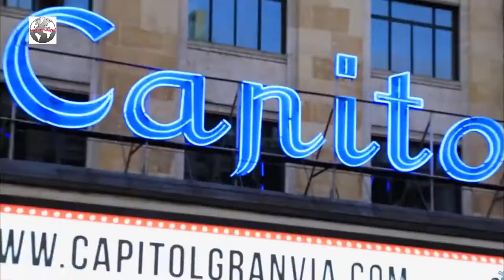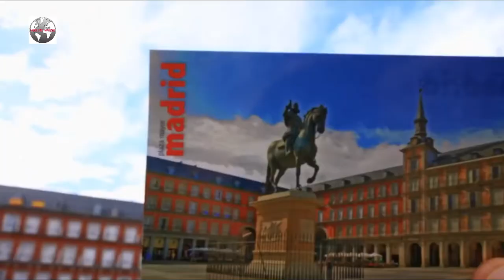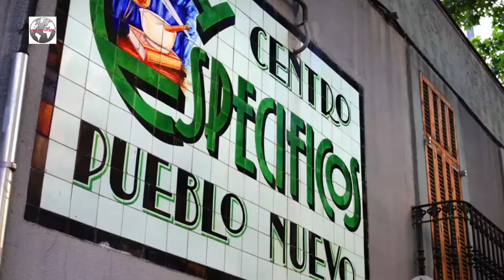Travel To Spain | Spain's Full History And Documentary In Urdu & Hindi | اسپین کی سیر و معلومات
Spain's Facts, History And Documentary In Urdu And Hindi

Also, watch other travel videos with complete history and documentary in Urdu and Hindi:

Travel To Portugal | Portugal's Full History And Documentary In Urdu & Hindi | پرتگال کی سیر و معلومات

Travel To Japan | Japan's Full History And Documentary In Urdu & Hindi | جاپان کی سیر و معلومات

Travel To Singapore | Singapore's Full History And Documentary In Urdu & Hindi | سنگاپور کی سیر و معلومات

Travel To France | France's Full History And Documentary In Urdu & Hindi | فرانس کی سیر و معلومات

Travel To Bosnia | Bosnia's Full History And Documentary In Urdu & Hindi | بوسنیا کی سیر و معلومات

Travel To Latvia | Latvia's Full History And Documentary In Urdu & Hindi | لٹویا کی سیر و معلومات

Travel To Brazil | Brazil's Full History And Documentary In Urdu & Hindi | برازیل کی سیر و معلومات

Travel To Ireland | Ireland's Full History And Documentary In Urdu & Hindi | آئرلینڈ کی سیر و معلومات

Travel To Australia | Australia's Full History And Documentary In Urdu & Hindi | آسٹریلیا کی سیر و معلومات

Travel To Scotland | Scotland's Full History And Documentary In Urdu & Hindi | اسکاٹ لینڈ کی سیر و معلومات

Travel To Denmark | Denmark's Full History And Documentary In Urdu & Hindi | ڈنمارک کی سیر و معلومات

Travel To Italy | Italy's Full History And Documentary In Urdu & Hindi | اٹلی کی سیر و معلومات

Travel To Canada | Canada's Full History And Documentary In Urdu & Hindi | کینیڈا کی سیر و معلومات

Travel To America | America's Full History And Documentary In Urdu & Hindi | امریکہ کی سیر و معلومات

Travel To Russia | Russia's Full History And Documentary In Urdu & Hindi |

Travel To Thailand | Thailand's Full History And Documentary In Urdu & Hindi | تھائی لینڈ کی سیر و معلومات

Travel To Oman | Oman's Full History And Documentary In Urdu & Hindi | عمان کی سیر و معلومات

Travel To Israel | Israel's Full History And Documentary In Urdu & Hindi | اسرائیل کی سیر و معلومات

Travel To Cyprus | Cyprus's Full History And Documentary In Urdu & Hindi | سائپرس کی سیر و معلومات

Travel To Finland | Finland's Full History And Documentary In Urdu & Hindi | فن لینڈ کی سیر و معلومات

Amazing Facts, Urdu History And Documentary About Spain
In today's video, we will discuss Spain. The ultimate history of Spain with complete Documentary in Urdu and Hindi. We will let you know what's Spain's Immigration Laws, Spain's visa, Best Places in Spain to visit, Famous Foods of Spain, Independence Day of Spain, Famous Cities of Spain, Best landmarks in Spain, Religions in Spain, Annual Salary in Spain, Prime Minister and President of Spain, Neighbor countries of Spain, Time Zone of Spain, Temporary (tourist) visa to Spain, Spain's VISIT VISA Approval Rate in 2019 – 2020, BENEFITS OF SPAIN VISA, Spain's population, Spain's national sport, Spain's national language, Spain's national animal, Spain's capital, Spain's currency, Spain's country code, Spain's domain name, The total area of Spain, Easiest Way To Get Spain Visa, Things To Do in Spain, Travel To Madrid in Urdu and Hindi, The beauty of Nature Spain, SPAIN's Tourism video, Spain's 4K Trip in 3 Minutes - Spain's Music Video, Spain's beautiful aerial footage, Spain's Nightlife, Spain's Museum. Discover Spain in 2020 - 4K Spain Drive Bus ride in Spain - Travel vlog tourism video, Independence Spain's National Flag Day, Hitchhiking around Spain, Most Beautiful And Modern area of Spain 2020, Spain TOWN Walk, Walking at Night in Spain.

This Video Is Owned by Visit My World.